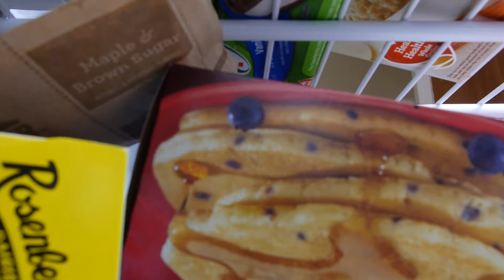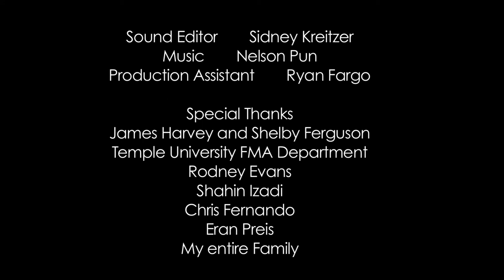Olu & Daria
A film about a young man who hesitates to act on advances from a more sexually experienced young woman in fear of revealing his naivety.

Written & Directed by Sekou Sangare